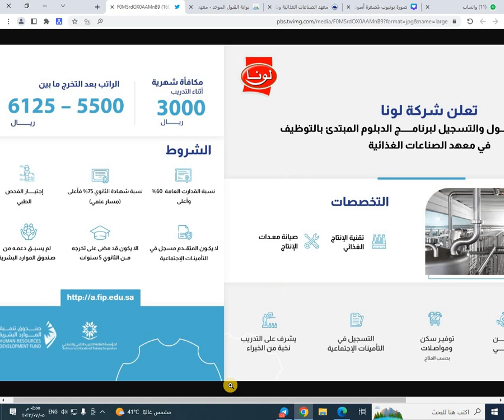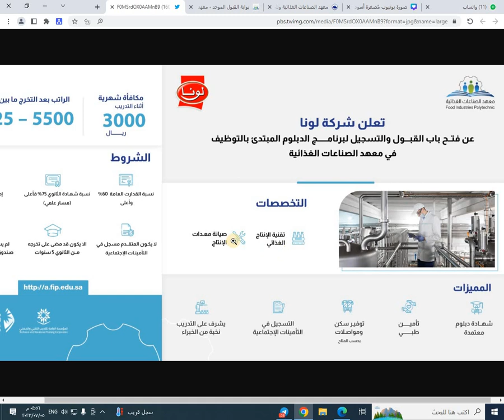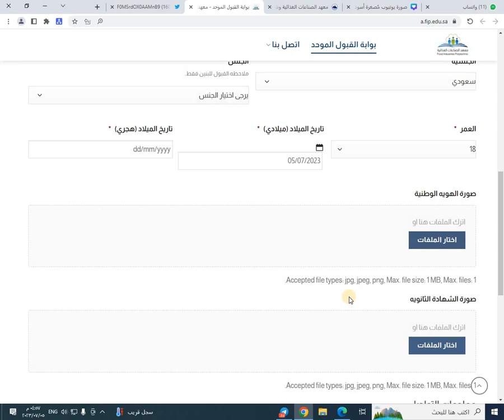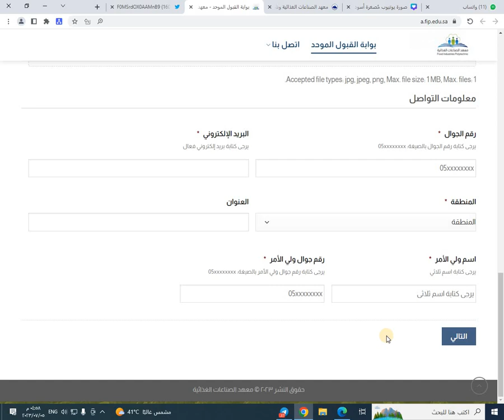تدريب مبتدئ بالتوظيف مكافأة شهرية 3,000 رواتب حتى 6,125 طريقة التسجيل في معهد الصناعات الغذائية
تدريب مبتدئ بالتوظيف
مكافأة شهرية 3,000 ريال
رواتب من 5,500 إلى 6,125 بعد التخرج
طريقة التسجيل في معهد الصناعات الغذائية